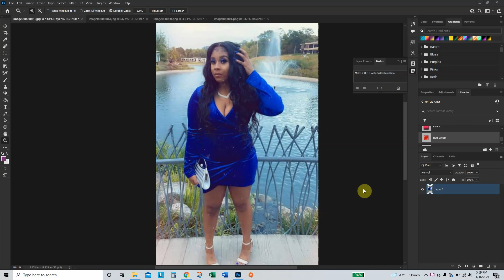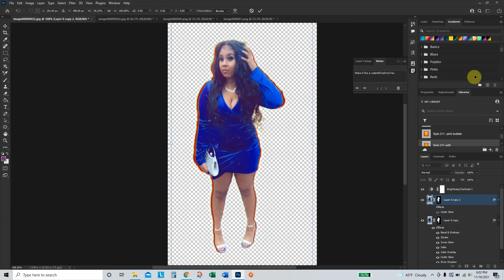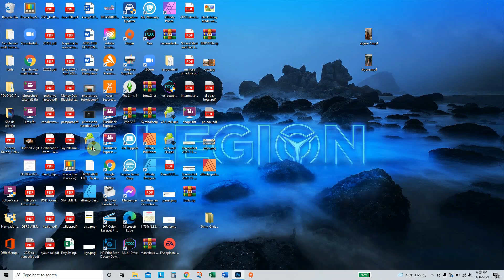Adjustment layers in photoshop